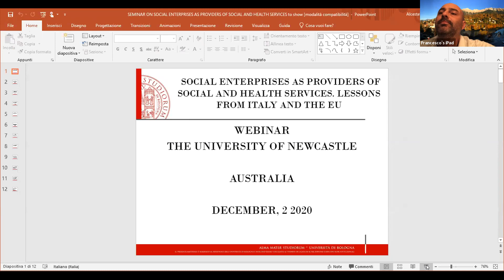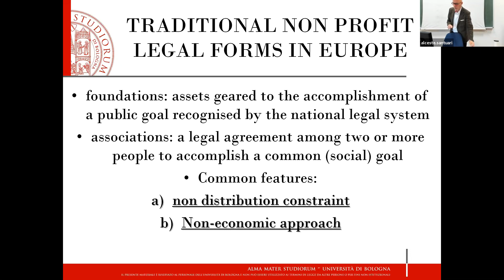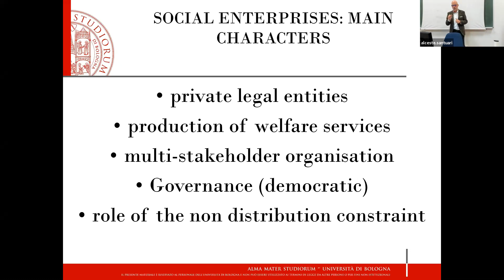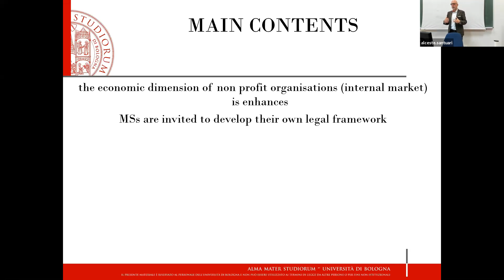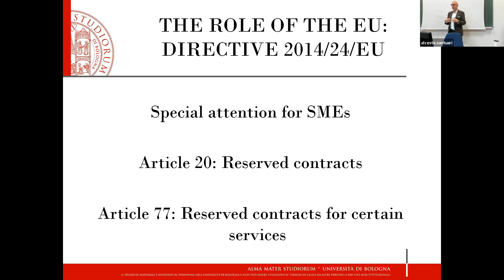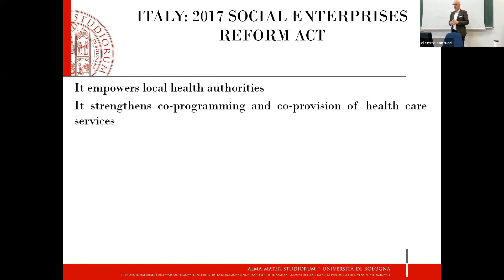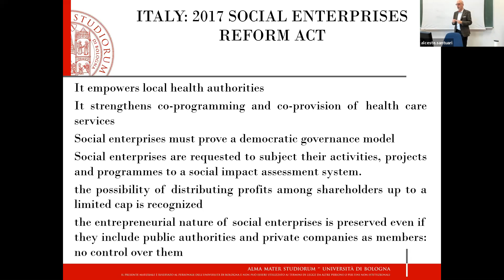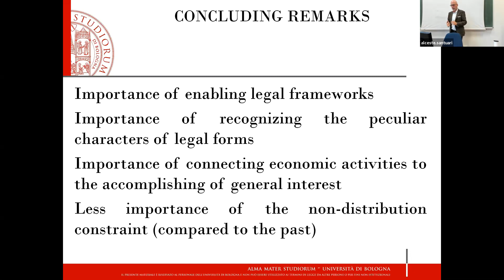Social Enterprises as Health Care Providers: Lessons from Italy and the EU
This webinar took place on December 2nd 2020, featuring discussion with Professor Francesco Paolucci (University of Newcastle, University of Bologna) and Professor Alceste Santuari (University of Bologna)